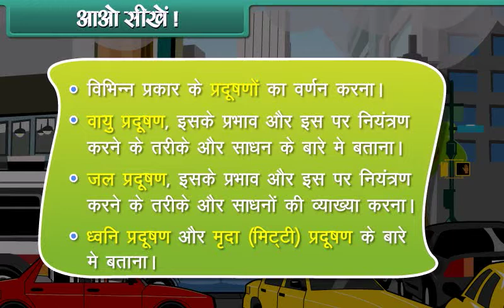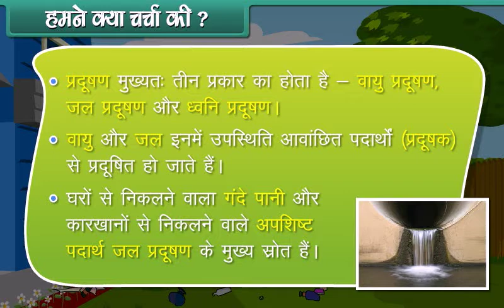Pollution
मॉकोपीडिया के साथ प्रदूषण के बारे में सीखें 🚗 💨 📖 📚

मॉकोपीडिया प्रस्तुत करता है कक्षा 4 के छात्रों के सीखने के लिए बच्चों के वीडियो ताकि उन्हें प्रदूषण के बारे में पता चले ।

कक्षा 4 के छात्रों के लिए और अधिक मुफ्त शिक्षण वीडियो देखने के लिए आज ही मॉकोपीडिया से जुड़ें।